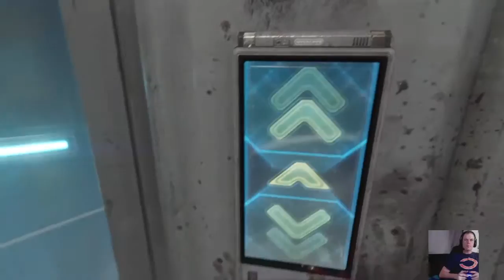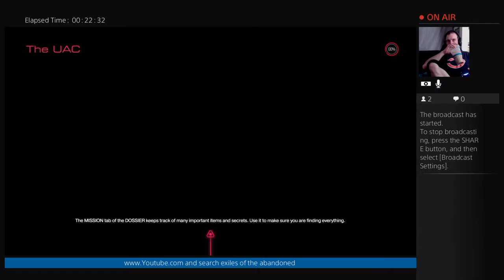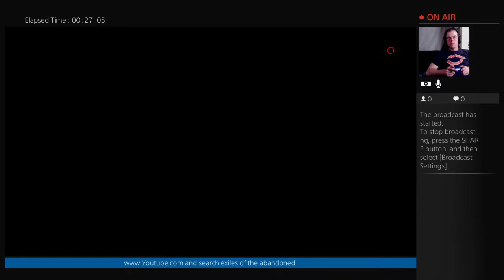Lets play doom episode 1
This is where you need to be if you wanna learn about the newest horror Games shooters or even where those neat unlocks are in you're favorite games giveaways and streams with subscribers happening all the time.